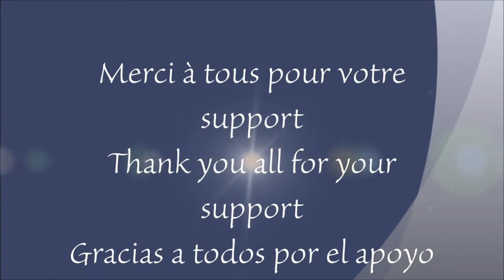Interview Omar G. De Dimension Latine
Entrevue exclusive avec le fondateur de Dimension Latine